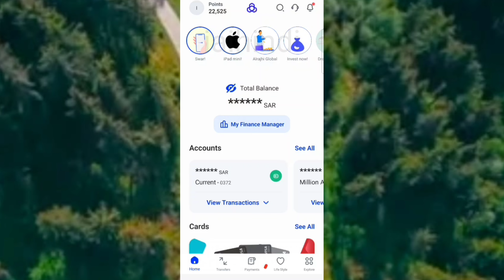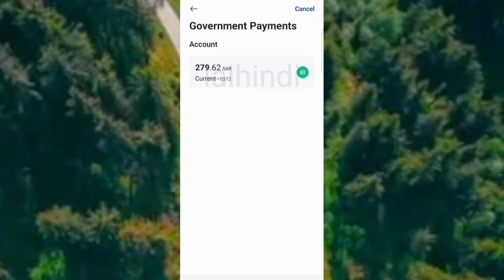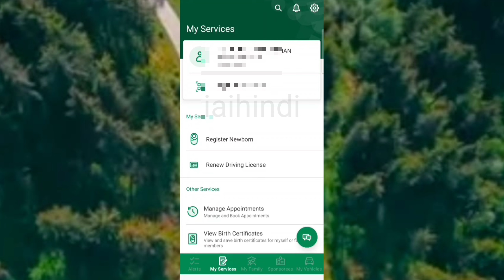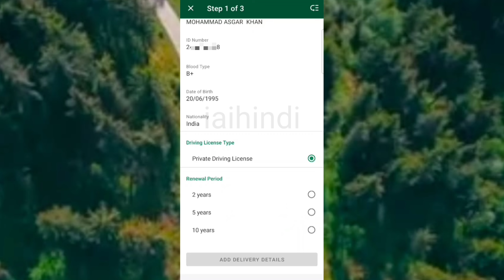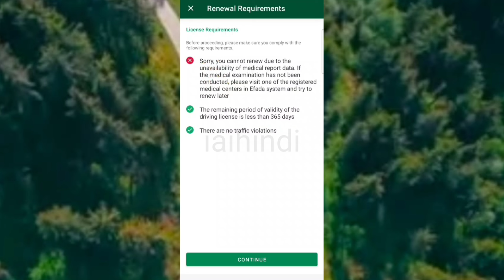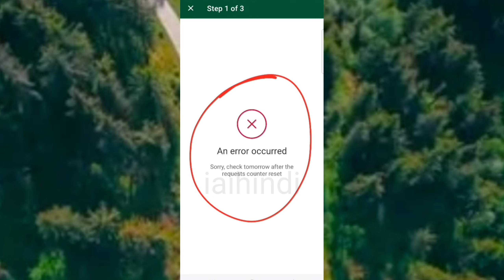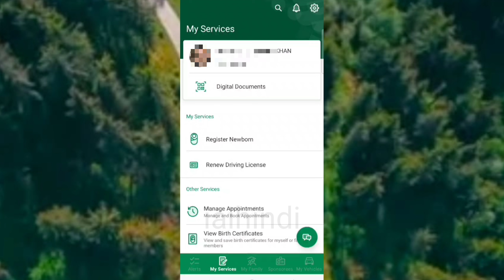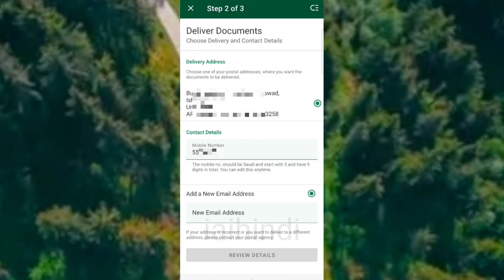Saudi Driving Licence Renewal Online | Saudi Arab Me Driving License Kaise Renew Kare